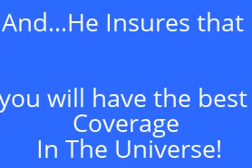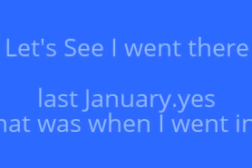The Best Insurance On Cape Cod is,..DeOlviera Insurance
Yes Joe has a passion for getting the best of the best of the best! Now I was giving it to  him pretty good in the video BUT its ONLY Because  HE IS  SO GOOD AT WHAT HE Does,,..which is,

He is a Great Guy Too and I consider him a good friend too